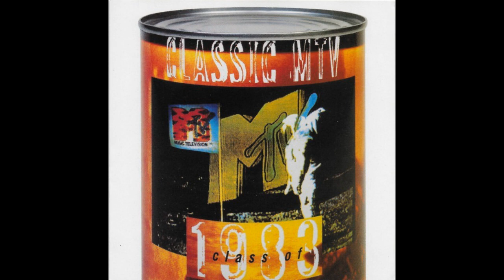Goodbye to You - Scandal